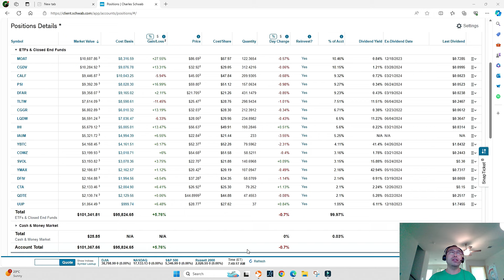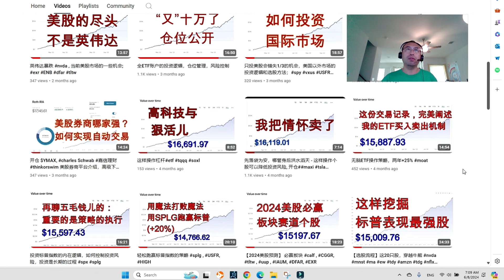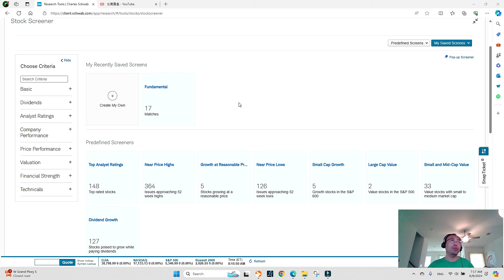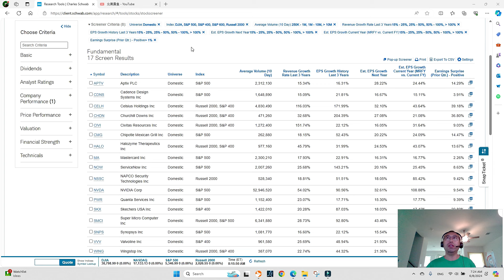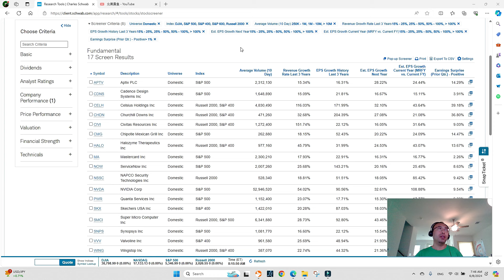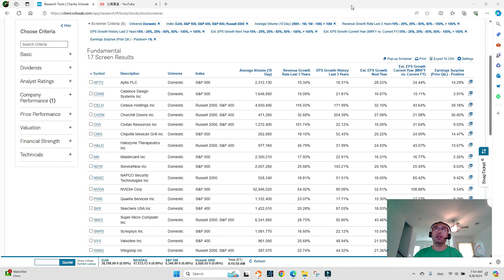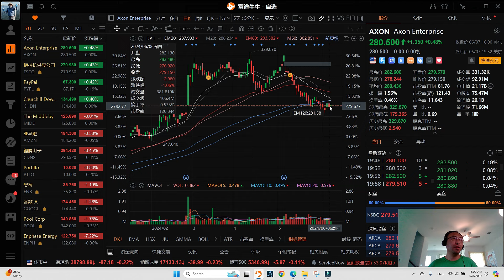如何用基本面选股 | 新增股票仓位 $AXON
ETF投资策略回测
1. 时间设定： 2022第一个交易日到2023最后一个交易日。
2. 起始资金10，000
3. 工具ETF： SPLG和USFR（HIGH）
4. 买入策略：资金分成10等份， 埋单在每次在前高下跌5%时买入1，000块。
5. 没有动用的资金买入无风险的USFR(HIGH)赚利息。
6. 卖出策略：当资金每到11，000时，卖出1，000，目的是降低持仓成本，维持仓位在10，000.